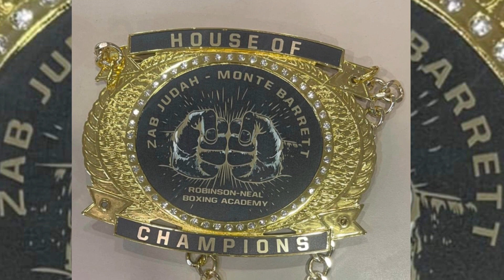House of Champion SC boxing highlights w founders Zab Judah & Monte Barrett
The Sabrina Marie Show got the inside scoop of the 1st of many House of Champion events. Founders Zab Judah and Monte Barrett gave us insight about the program and what to expect going forward. The Hall of Fame former professional and pro boxers are giving back to the community by teaching young boys and girls guns down hands up in the ring.

Join The Su_ Bri_ana Nation!